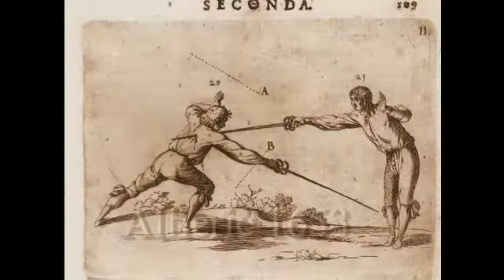Origines historiques d un coup d escrime moderne 5 Le coups lancé